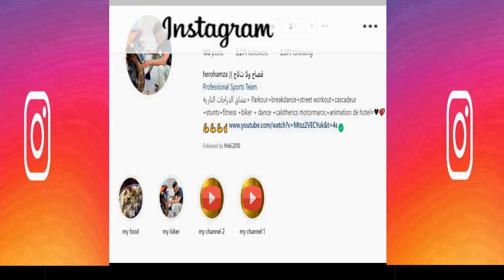هشام مسرار و البنج كيتحدى سفيان كليميني🔥🔥hicham msrar vs lbenj vs kilmini